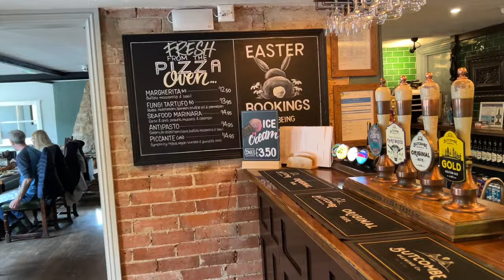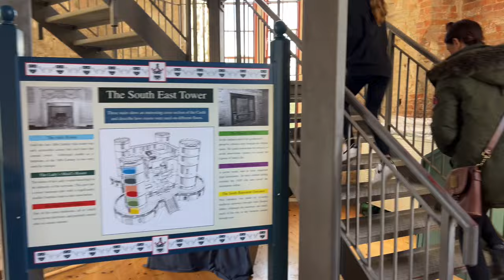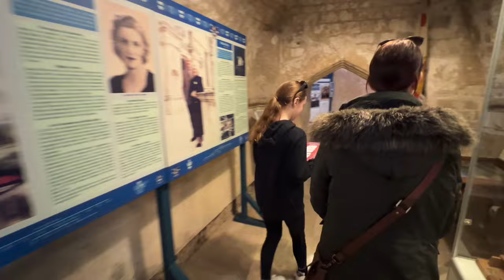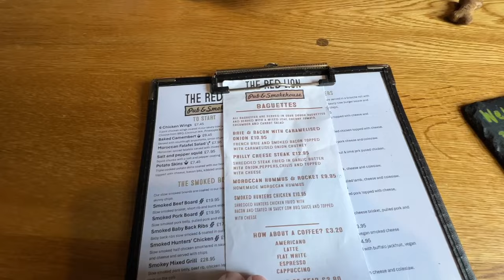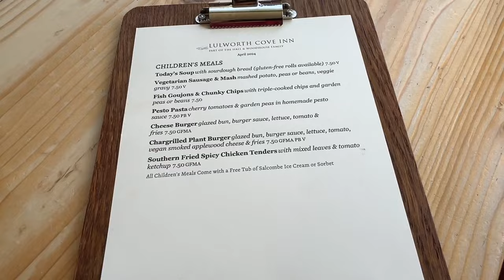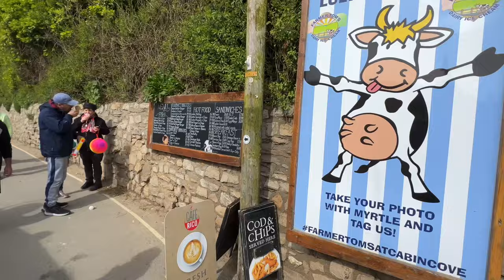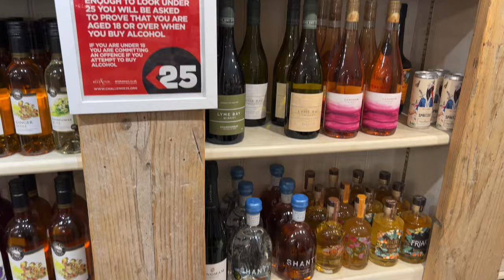Durdle Door Holiday Park Trip - Part 2 | Caravan Vlogs from Wookies on Tour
Welcome to the second part of our very first Wookies on Tour Caravan Vlog.

These Caravan Vlogs will document our family stays in 'Obi Van Kenobi', our Elddis Penshurst Premium Edition Caravan from Sussex Caravans. We will be visiting campsites in the UK  towing with a Polestar 2 Electric Vehicle.

This trip, we are staying at Durdle Door Holiday Park in Dorset, where we start with a 4 night stay. My parents then stay in the caravan for 3 nights and we return the weekend after for breakdown and to tow the van home.

As this is our first Caravan Vlog series, we weren't sure on how much content to film. We had a lot, so have split this first Vlog into 2 parts. The second part is more about the local area.

In this Second Video, we visit Lulworth Cove (with visiting friends and family), Lulworth Castle with their Easter festivities and sample some local foods at pubs in the area.

Dom and Sarah (and the other Wookies)

Timeline
0:00 Intro
2:49 Off to Lulworth Cove
12:32 Durdle Door Beach
13:53 Lulworth Castle
24:30 Salt Pig Farm Shop
28:02 Red Lion Hotel Pub & Smokehouse
29:54 The Lulworth Cove Inn
36:02 Final Night and Travel Home Day
37:41 Final Thoughts

We are also on Facebook, Instagram and TikTok. Please check us out for more content